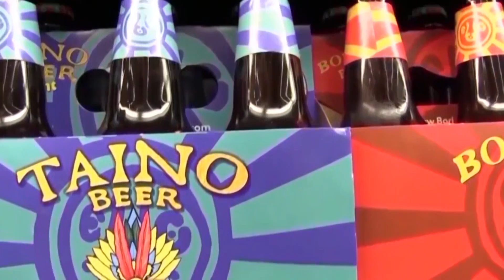SpeakoutTV: Pulse Massacre Tape Release by Police and The War on Gun Control